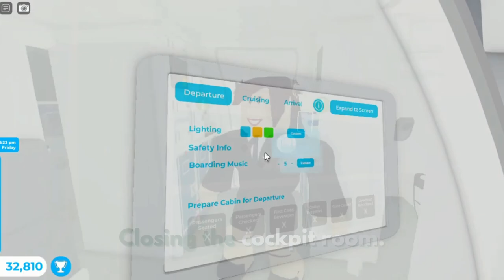Flight Celebrity Tkm Airways Airbus A321 Robloxia RBX To Honolulu HNL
Hey Everyone. I work as a attendant with my airbus A321. This one is Tkm Airways. It did takeoff from Robloxia at night and landed at morning to Honolulu. It was many planes at both airport. One was Hawaiian Airlines, ERJ-145, Air New Zealand Boeing B777, American Airlines, Delta Airlines, Airbus A320 and the Tkm Airways Airbus A321. Did served some meals and drinks at both class. It came a celebrity. Landing went smooth to the runway since my two pilot is trained. It parked at gate. Did showed you this plane at both airport and this one is with sounds at airport and cabin.

Workers:

Attendant: Hamza

Attendant: Fatima

Attendant: Laiba

Attendant: Tkm

Co Pilot: Ali

Pilot: Noor

Plane Name: Tkm Airways

From: Robloxia RBX

To: Honolulu HNL

Flight Time: 1 Hour And 4 Min